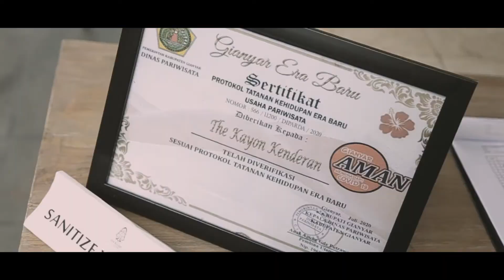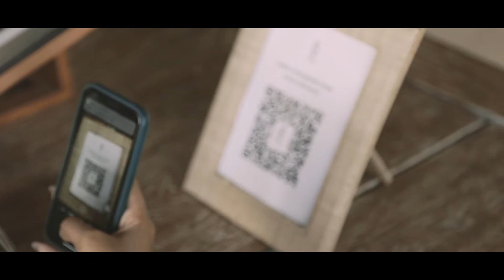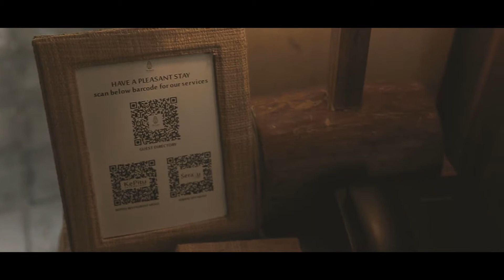VIRAL | Traveling to The Kayon Ubud Bali by | Ulonk Bali Visual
The Kayon bali located in Tegal lalang, ubud, Gianyar, Bali.
this is project is made by Ulonk Bali Visual
collaborate with Penprov Bali, Health Ambassador, Tourism Ambassador, Influence and venue.

Let`s traveling to bali and keep save during pandemi...
Follow our IG @ulonkbaliphoto @ulonkbalivisual